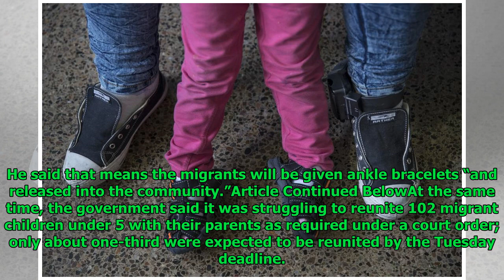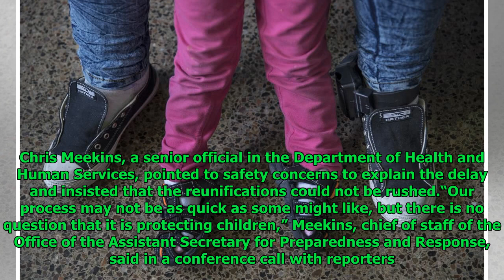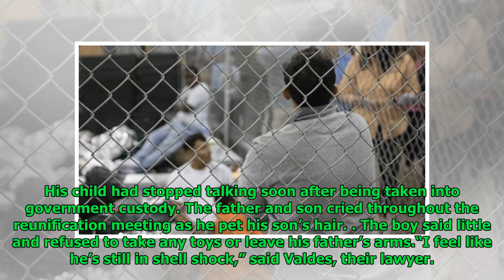‘Catch and release’ immigration policy Trump abhorred is back in effect